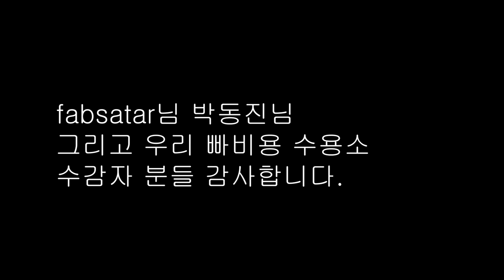오랜만에 방치한 r1000 꺼내서 출근 VLOG?